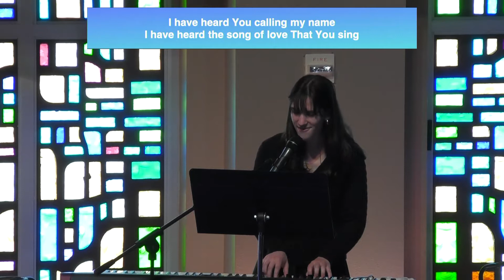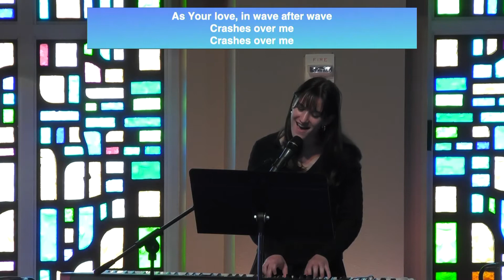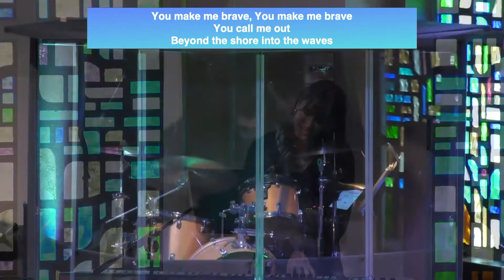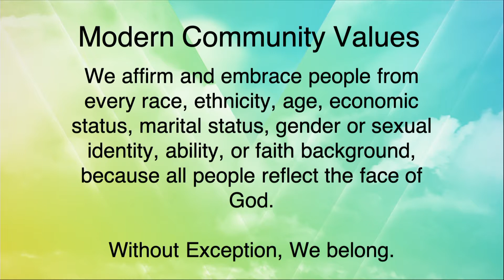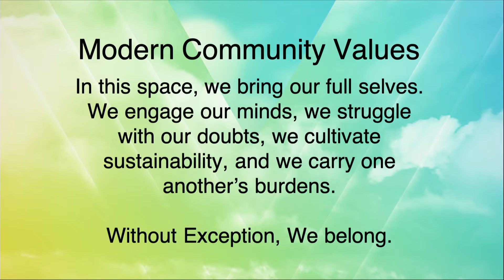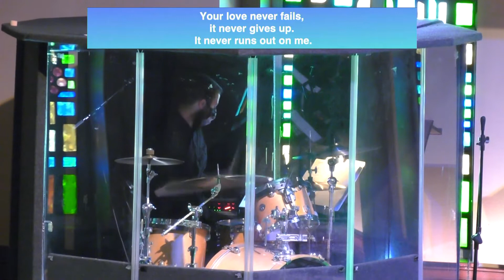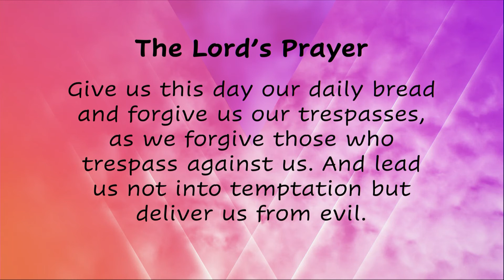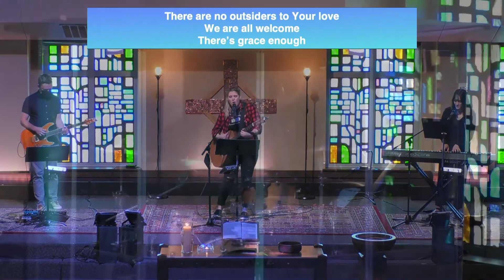6-6-21 Modern Worship